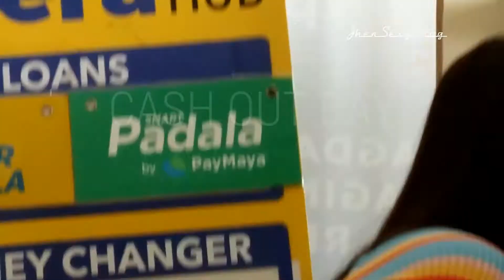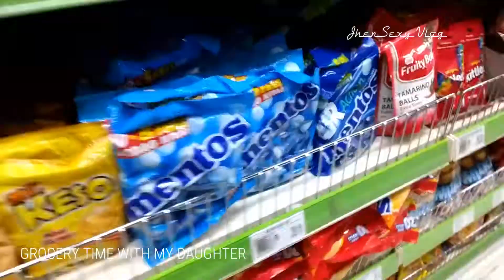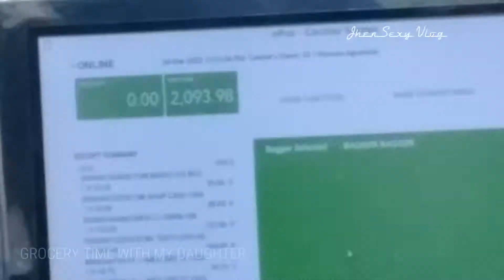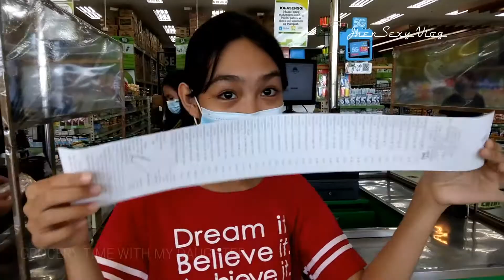SAMAHAN NATIN MAG GROCERY SI MADAM PHIA | JhenSexyVlog